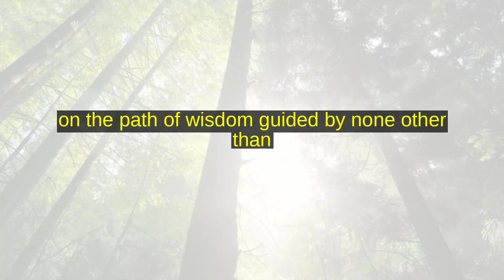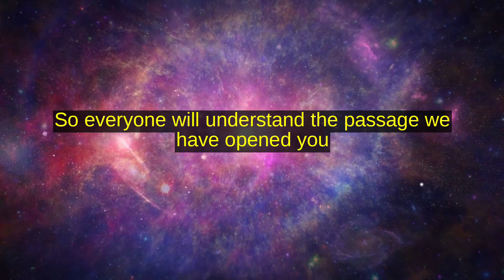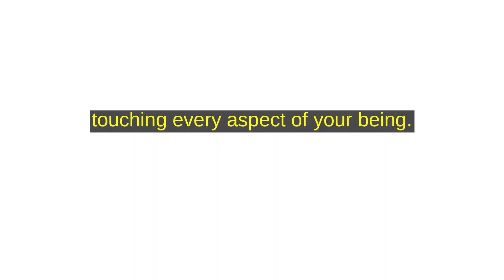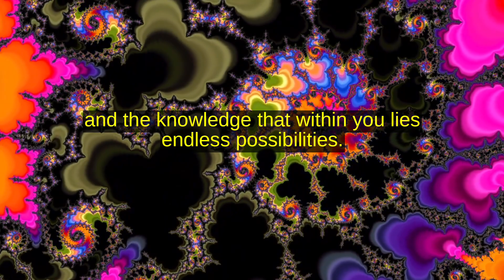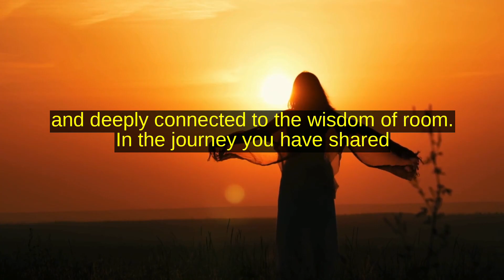Unlock the Secrets of the Wisest Sage in History with Guided Meditation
Embark on a profound journey of self-discovery and enlightenment with our latest video, featuring a guided meditation led by none other than the most revered sage in history. Join us as we delve into the timeless wisdom of Jalāl ad-Dīn Muhammad Rumi, the 13th-century Persian poet, Islamic scholar, theologian, and Sufi mystic.

In this transformative experience, you'll be transported to a sacred garden of the soul, where the gentle whispers of Rumi's profound teachings will guide you towards inner peace, spiritual awakening, and profound insights. As you immerse yourself in the tranquil beauty of ancient pathways and serene ponds, you'll feel a deep sense of connection to the universe and the eternal truths that lie within.

Throughout the meditation, Rumi's timeless words will resonate in your heart, inspiring you to let go of barriers and embrace the boundless love and compassion that reside within. You'll be invited to gaze into the mirror pond of your soul, seeing beyond the surface to the essence of your true self, radiant and pure.

As the journey unfolds, you'll be enveloped in a field of golden light, where the universe reveals its infinite possibilities and the interconnectedness of all things. Through moments of reflection, mindfulness, and divine guidance, you'll uncover the secrets of your own inner wisdom and the path to true enlightenment.

But this experience is more than just a meditation—it's a call to action, an invitation to embark on a lifelong journey of spiritual growth and self-discovery. With each breath, each heartbeat, you'll be reminded of the preciousness of this moment and the transformative power of love and light.

Join us on this extraordinary adventure of the soul and awaken the sage within. Let's spread love and light together. Join us today!